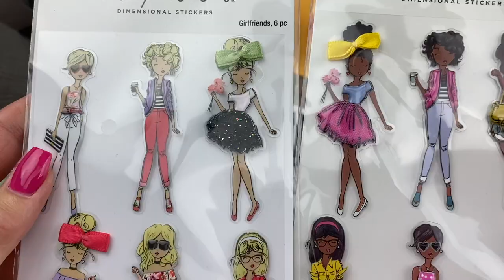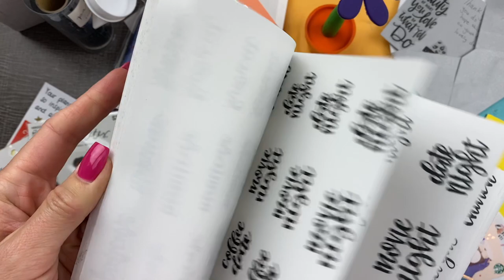THANK YOU for Happy Mail! Cards & planner supplies flip through!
In our first How to Make Happy Mail video we learned how to make Happy Mail and how to decorate cards with washi tape and stickers from your stash to send to your planner friends!  It was super fun!  I was so surprised at how many of you sent back cards and planner supplies!  Thank you so much!  In this video I just wanted to say thank you to all of you and do a planner supplies flip through of some of the cards and goodies that you sent.

If you liked our summer happy mail, what do you think about doing a Holiday Happy Mail?  Leave a comment yes/no!

*CHAPTERS*
00:00 Intro
0:37 Happy Mail
2:28 Outro

*PLANNING CLASSES*
Learn how to decorate and plan!  The Planner School and its first online course, Planning 101: The POWER PLAN System are now open!

Here's my 5-step decorative routine (The Happy Planner for beginners)
1. Choose a theme.
2. Washi tape.
3. Box stickers.
4. Checklists & bullet points.
5. Decorative stickers.